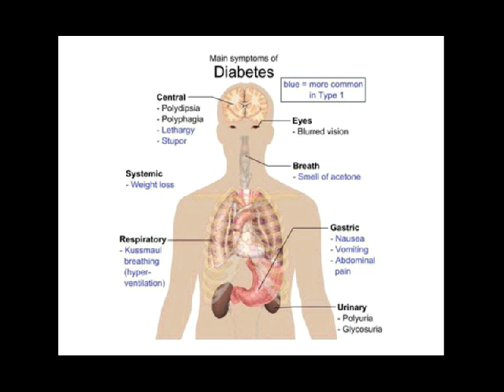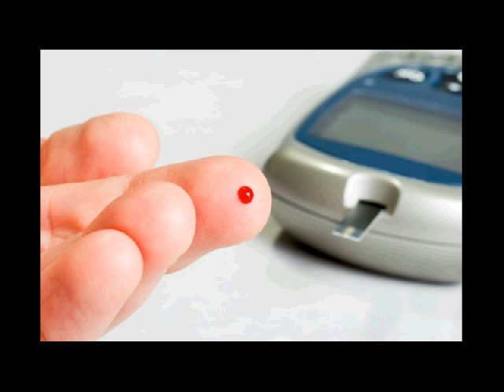woc diabetes melitus